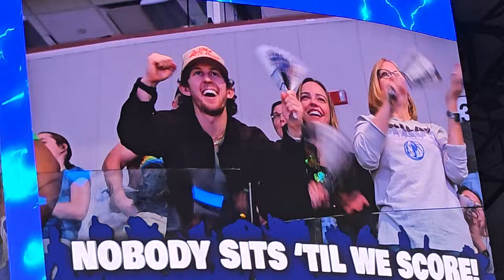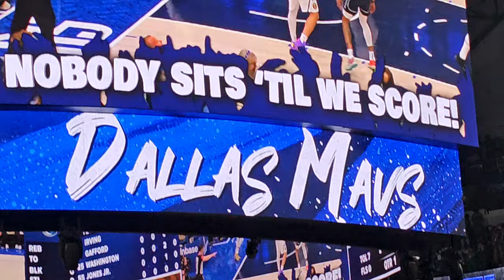Dallas Mavericks vs Denver Nuggets 3/17/24 opening tip no one sits until we score